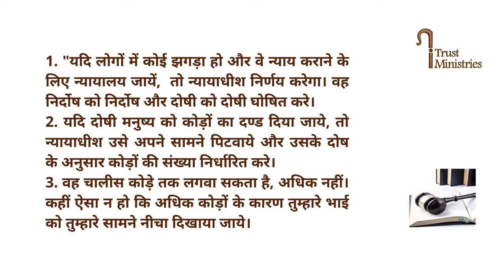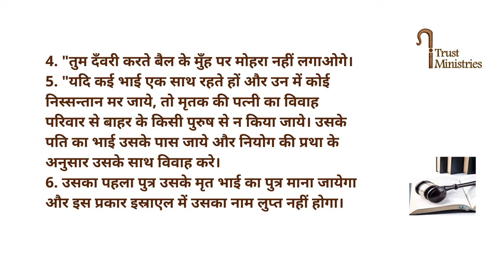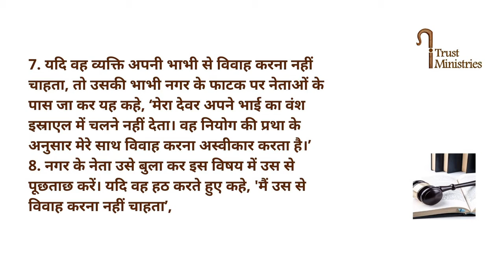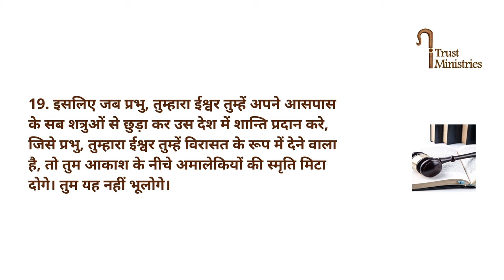Deutronomy 25 || विधि विवरण ग्रंथ 25 || Hindi Bible || Catholic || iTrust Ministries